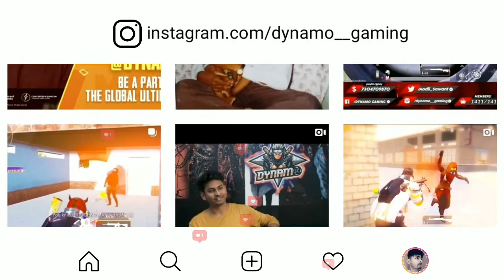CALL OF DUTY : MOBILE NEW UPDATE LIVE WITH DYNAMO GAMING | LET'S BUY BATTLE PASS & GUN SKINS TODAY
►Respect Moderators.